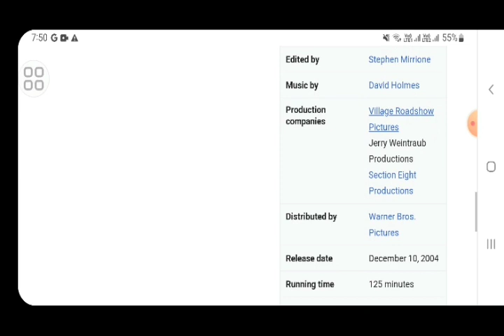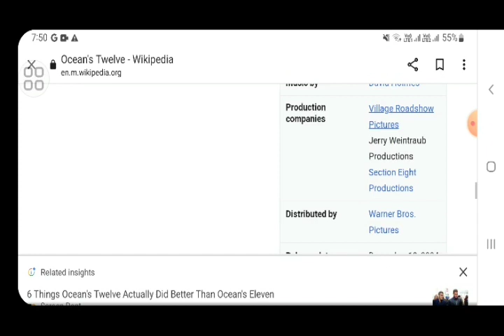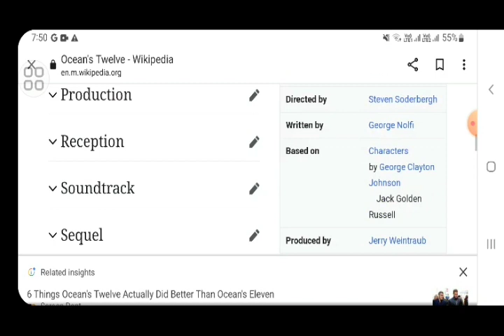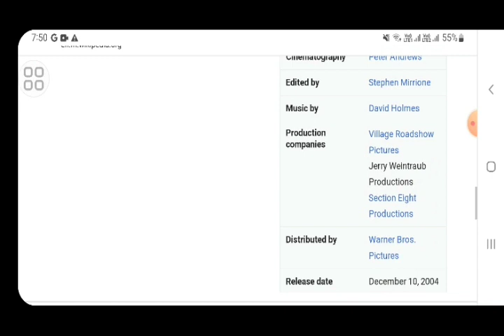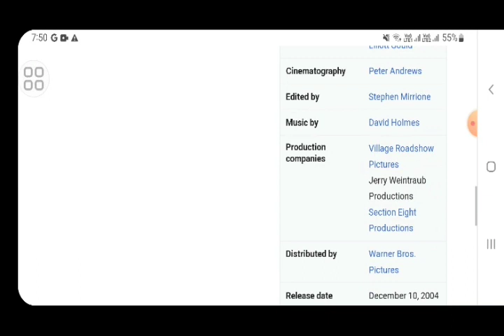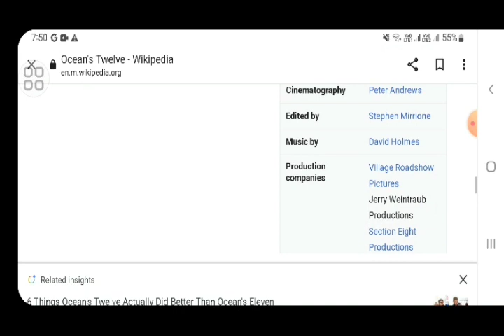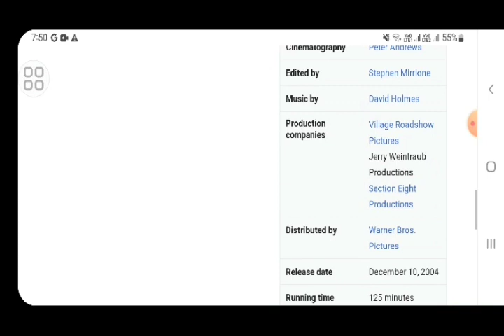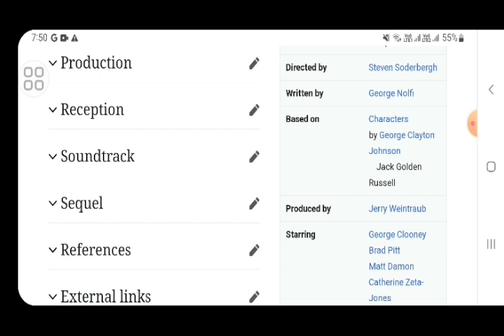Oceans Twelve Hollywood movie hindi fact and story |movies review |explained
In this video we will tell you about fact and review of movie ocean eleven